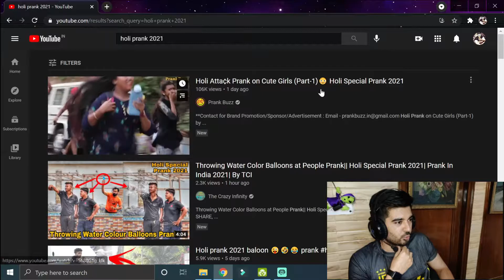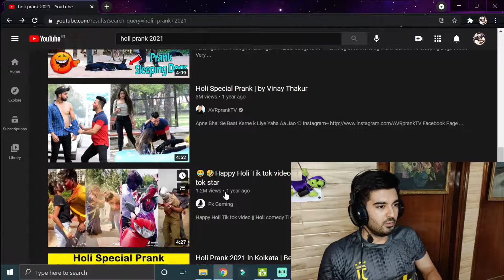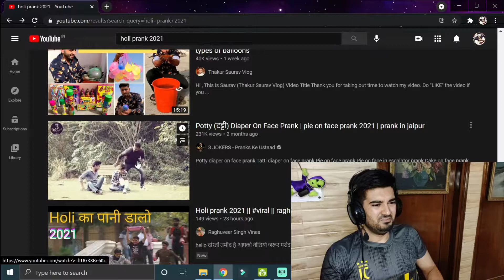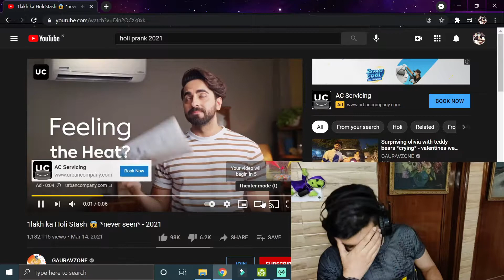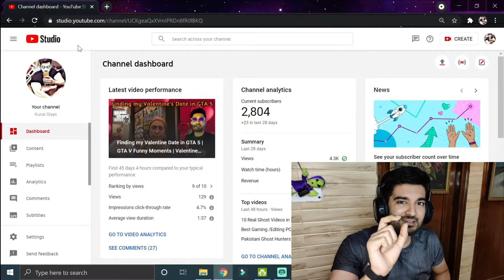Holi Pranks India REACTION !!!!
The Best of Indian Pranksters Reaction Video in Hindi ft  @GAURAVZONE    @AVRprankTV

- 3 JOKERS - Pranks Ke Ustaad

Indian Pranks on Holi
Indian Pranksters Reaction Video Hindi